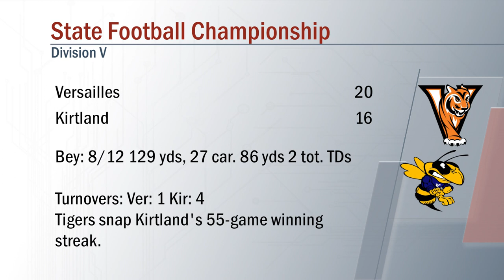State Recap Show 2021 - Versailles